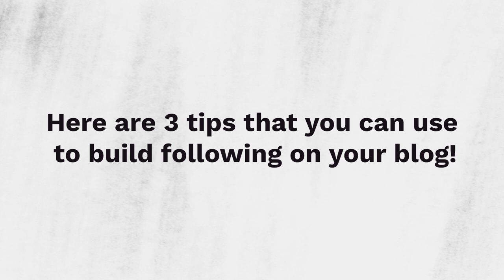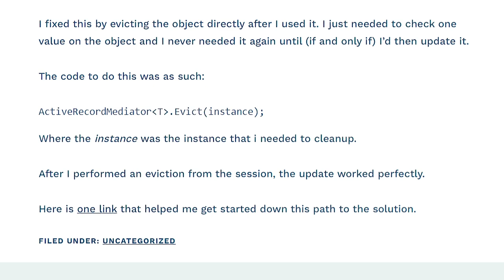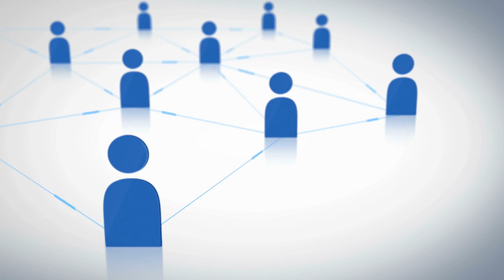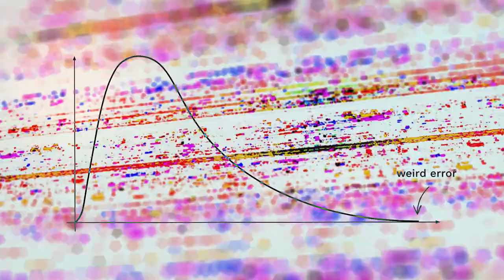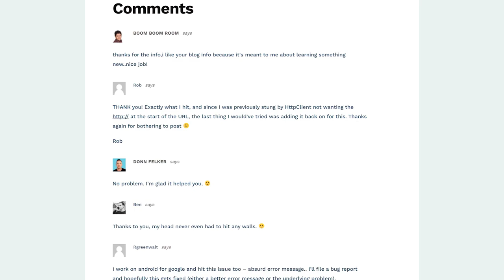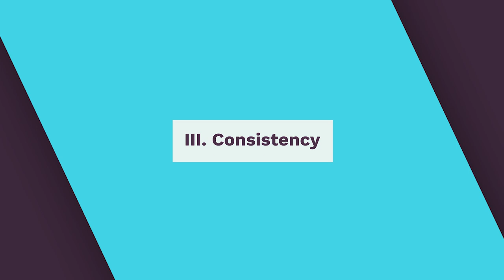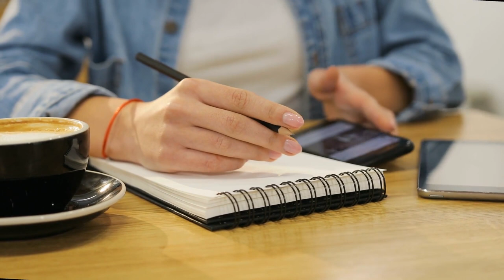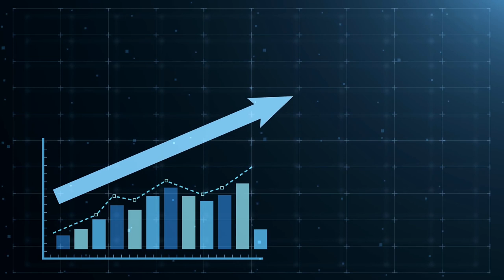3 Tips to Grow Your Software Blog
In this video you'll learn three 3 tips to grow your software blog so that you can land more clients and get more traffic. When you want to grow your software blog you'll want to make sure you include various topics, including long tail traffic and keywords so that search engines can find you easily.